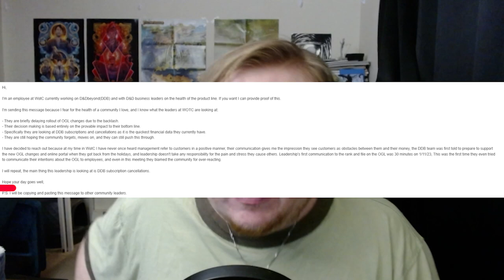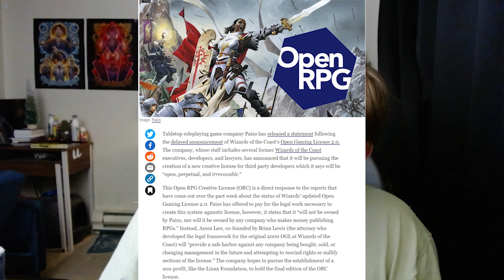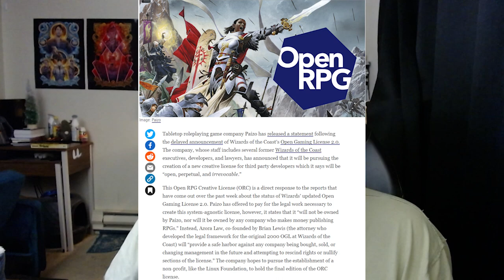The OGL, Dnd Beyond and a New ORC in the Room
If you like this video you can check us out at my twitch channel where we have other Pathfinder 2e games as well as some tabletop games you may have never heard of. You can also join us at our Official Discord . We can't wait to see you there!